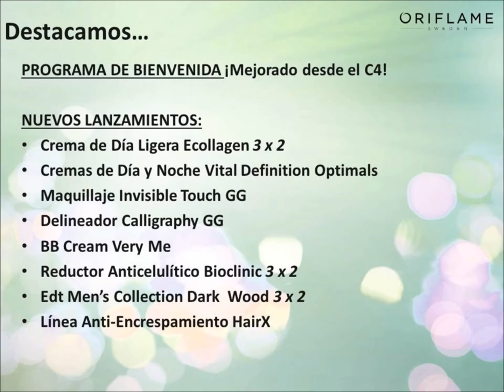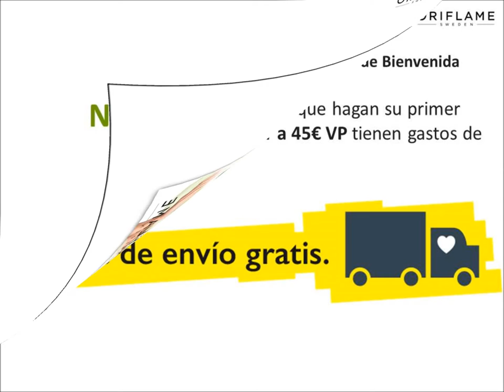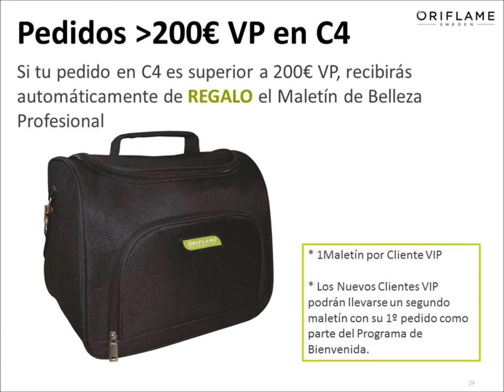Presentación Catálogo 4-2014 Oriflame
Últimas novedades de catálogo 4-2014. ¿Quieres conocer nuestro negocio? ¿te gustaría vender nuestros productos y ganar dinero?. No dudes más...Te ofrecemos una oportunidad única, llámanos al 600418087 y te informaremos sin compromiso.